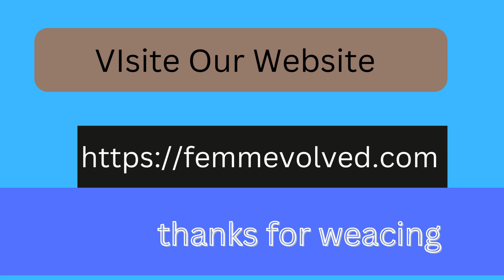Welcome To My Channel YouTube Opening Video in Women’s fashion and lifestyle|| femmevolved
Best USA Women Fashion House.
FemmEvolved, created in 2022, is the new evolution to Women’s fashion and lifestyle brand that represents bold, femininity, and power. We are the new upcoming brand that will lead in fashion industry and will become a worldwide brand. As a Sacramento based company, we offer everything online ranging for all types of styles for women across the globe.